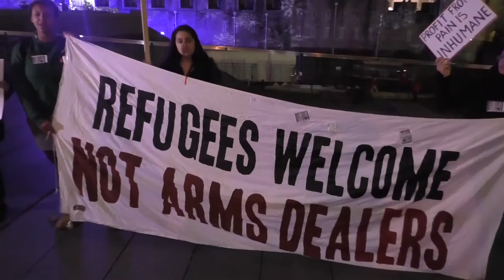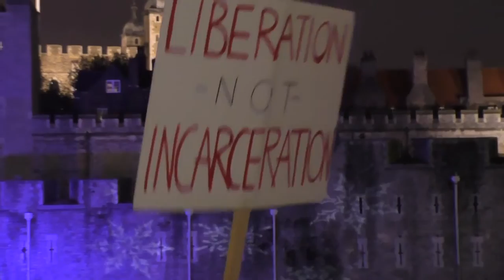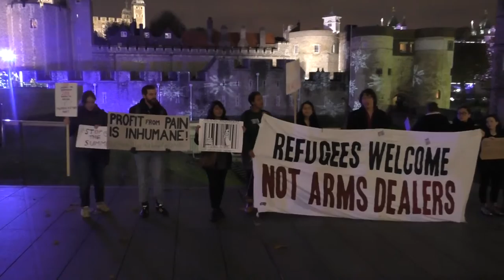Border control, a business of 15 billion pounds under the cloak of fight against migration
A demonstration in front of the Tower of London exposes the reality behind the privatization of prisons and of detention centres for migrants. Mass detention of people becomes a profit for some private investors...